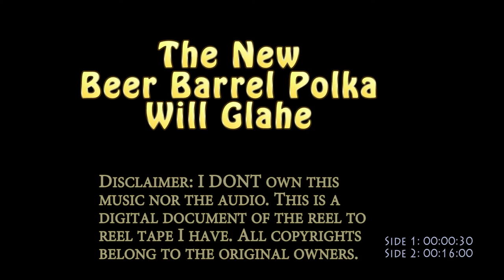The New Beer Barrel Polka Will Glahe Reel To Reel Tape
Digital Archive of the reel to reel tape. All copyrights belong to original owners. The music was recorded directly from the RCA terminal of the Akai 255D.